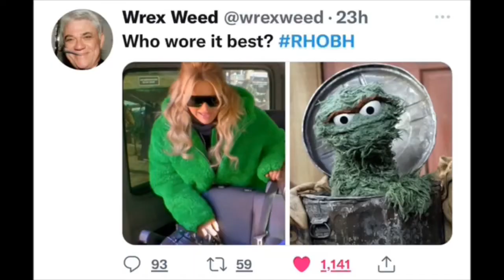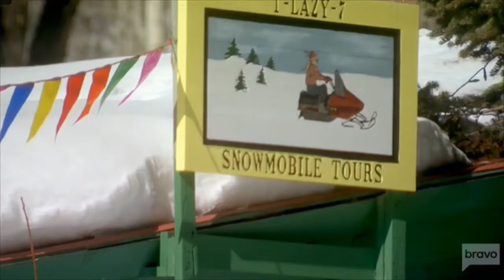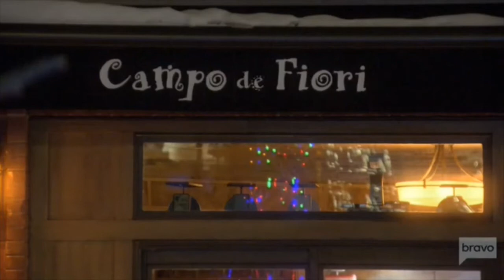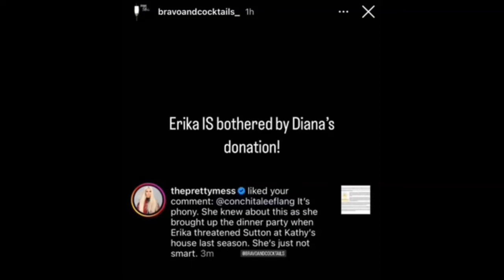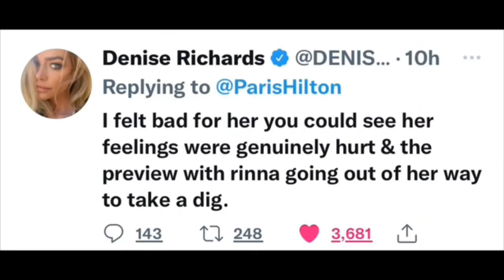(Review) The Real Housewives of Beverly Hills | S12, Ep. 17 | The Girl With the Diamond Earrings